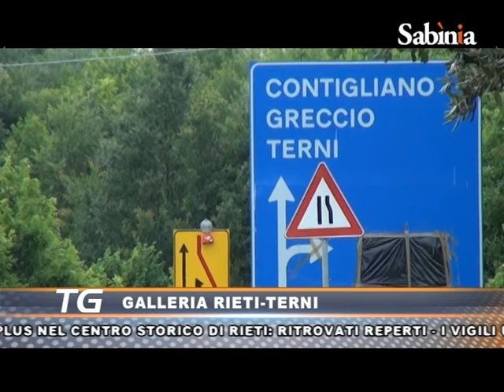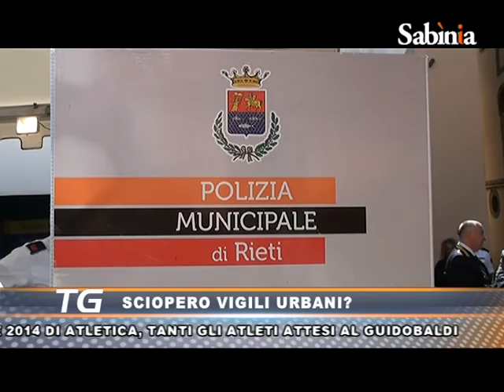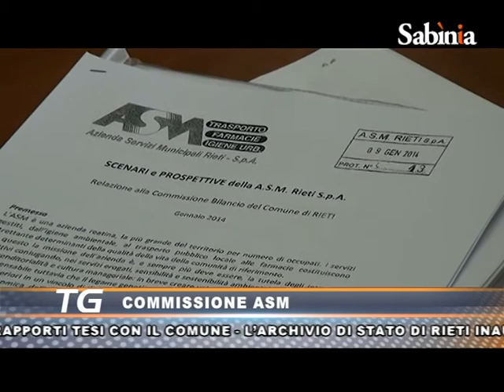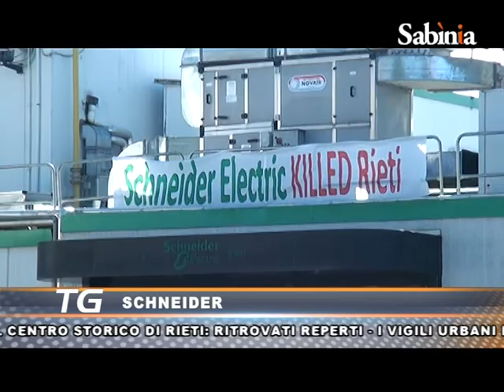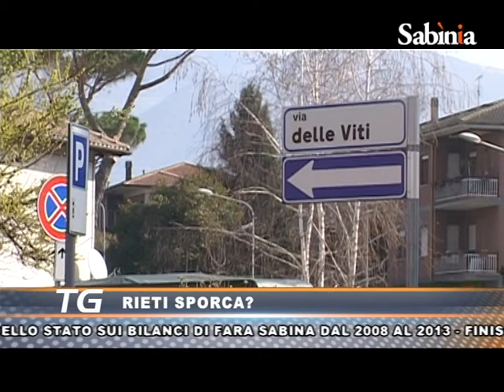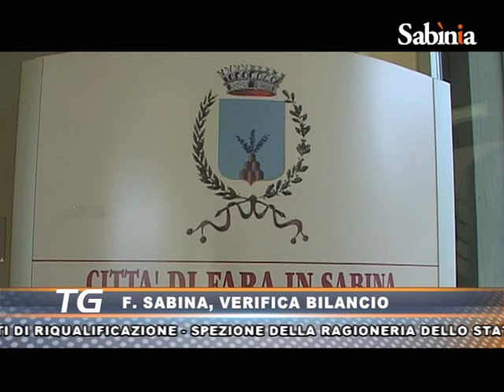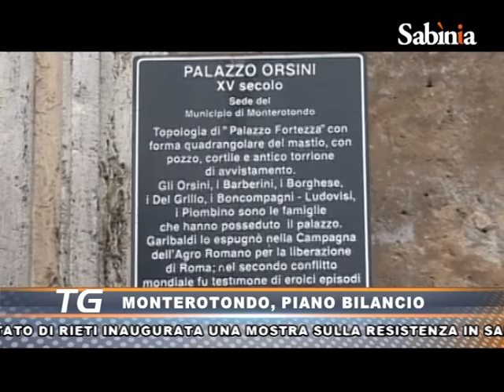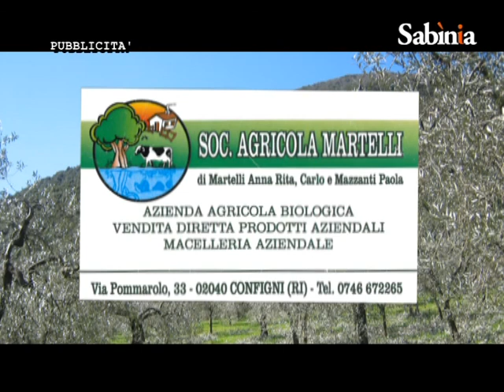Sabinia Silver tv - tg 24 04 14